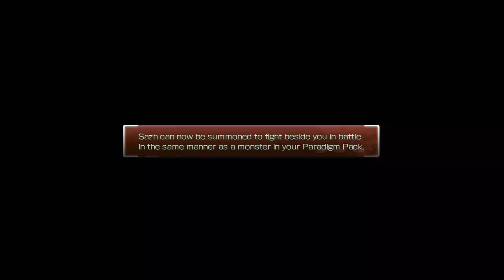Final Fantasy XIII-2 Sazh's DLC Episode Heads Or Tails Part 3 (Ending)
My gameplay experience with the DLC for Final Fantasy XIII-2 where Sazh becomes a playable character!